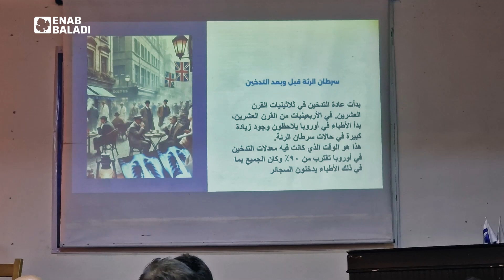"سامز" تطلق مشروعًا للكشف المبكر عن سرطان الرئة